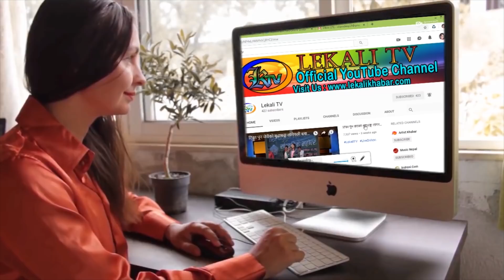भतिजीसंग टाप भनिएका काका मिडियामा, उल्टै देखाए श्रीमतीका यति धेरै गल्ती Krishna bahadur Shrestha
Lekali TV is authorized to upload video.